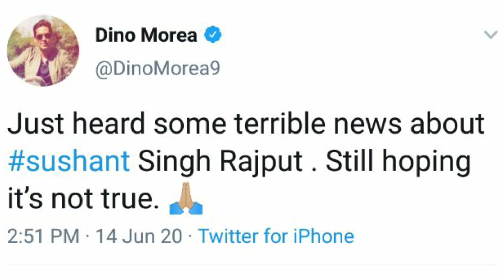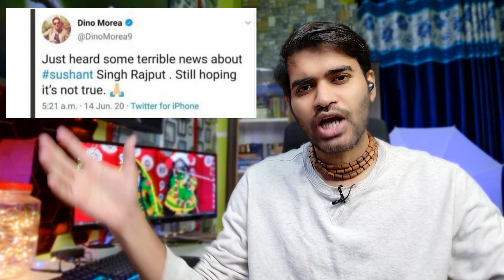FACT CHECK - Deno Morea knows about Sushant Singh Rajput D-E-A-T-H at 5AM on 14th June?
Independent journalism that speaks truth to power and is free of corporate and political control is possible only when people contribute towards the same. Your support is valuable and help us to grow...
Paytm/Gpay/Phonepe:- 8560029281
UPI: in.ekadamb@okhdfcbank

Dil Se Dil Tak YouTube Channel, गुड 4 नथिंग हिंदी, सोअहम चतुर्वेदी, सोहम चतुर्वेदी राजस्थान पत्रिका, Soaham Chaturvedi, Soham Chaturvedi, Good for nothing Hindi, tech news by good for nothing, g4n Hindi Jaipur, g4n Hindi India best tech news channel, Techscope